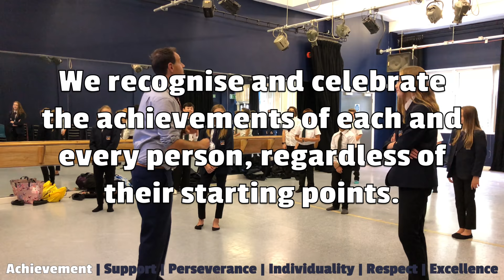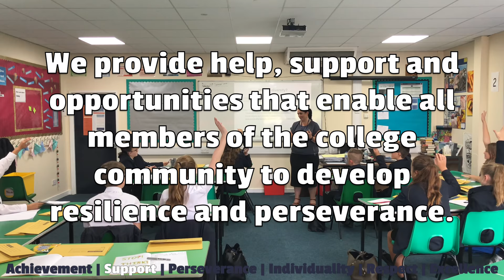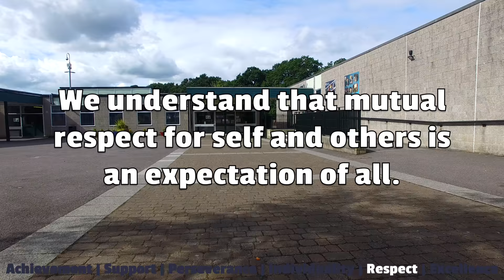Henry Cort Community College 2018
The Henry Cort Community College in Fareham is a secondary school for children aged 12-16.

Music Info: Inspirational Cinematic Ambient by AShamaluevMusic.